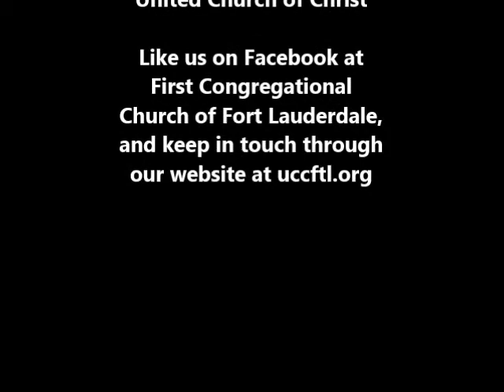Worship Service 05/12/2013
First Congregational Church of Fort Lauderdale, Mother's Day Sunday morning worship.